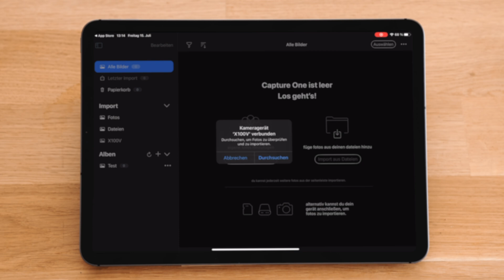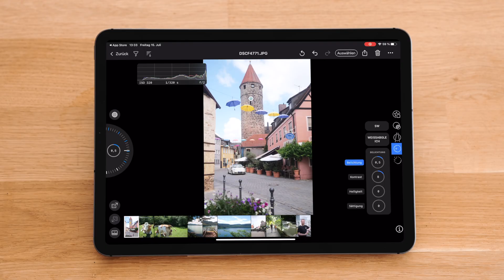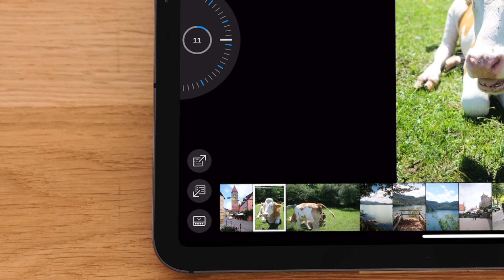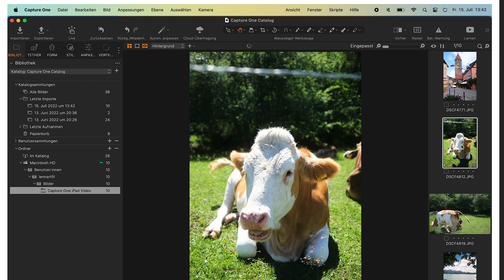Capture One iPad App - Endlich gute Foto-Bearbeitung auf dem iPad? | Foto Koch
Capture One hat endlich ihre langersehnte iPad-App vorgestellt. In diesem Video schauen wir uns die App mal genauer an. Außerdem haben wir eine spannende Aktion für euch!

Intro: (0:00)
Download & Preis: (0:46)
Dateimanagement & Import: (0:59)
Sortierung, Bewertung & Filtern: (1:36)
Capture One iPad Aktion: (1:57)
Bildbearbeitung: (2:26)
Farbmanagement: (3:37)
Export: (3:54)
Cloud-Lösung: (4:06)
Fazit: (5:04)
Outro: (5:17)